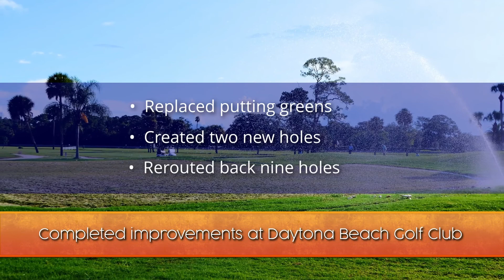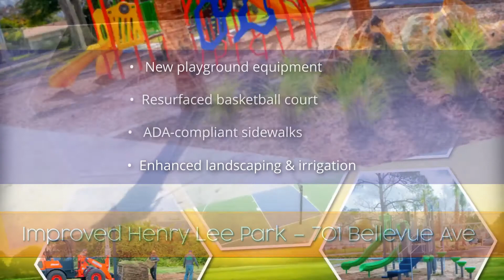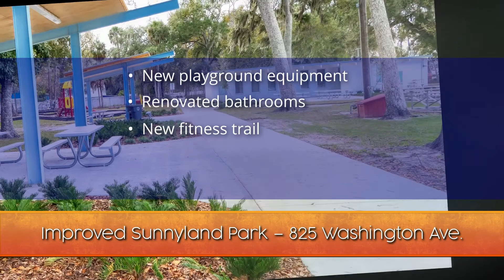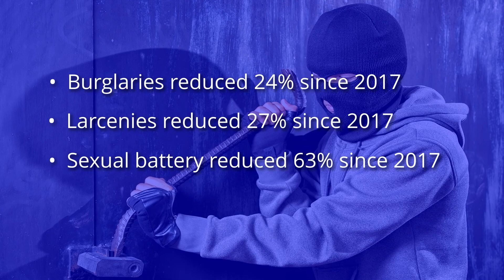Daytona Beach annual State of the City 2020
I am pleased to deliver our annual State of the City message in this video that showcases the milestones achieved in 2019. We have so many reasons to celebrate and be thankful for what is happening in Daytona Beach. We look forward to accomplishing even more in 2020 to build an even stronger, safer and more vibrant Daytona Beach. One which will be celebrated for years to come.